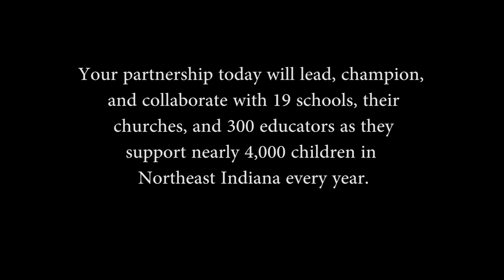All Together in Mission-VIP Call to Action 2020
Testimonials on TLSP combined to promote TLSP and start the Call for Action (donations) at the 9/3/2020 VIP event. Produced and edited by the students at Concordia Lutheran High School Media Arts Department.